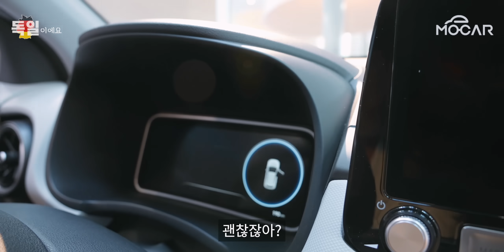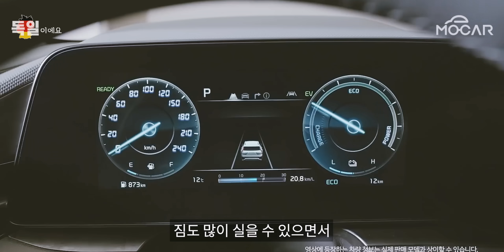한국엔 없는 현대차! 유럽에서 대인기, 신형 코나EV부터 현대 베이온까지!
현대차 유럽법인에 쓱 가봤습니다. 한국엔 없는 현대차 찾아봤네요! 유럽에서 인기라는 신형 코나EV부터 현대 베이온까지 다 있어서 즐겁게 관람했습니다.
우연히 들렀는데도 반갑게 맞아주시고 촬영 허락 해주신 현대차 유럽법인 관계자 여러분들 감사하고 반가웠습니다. ^^